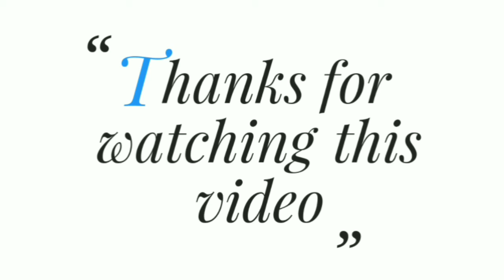फर्मा से मोल्डिंग कैसे निकालते हैं || How to make pop Cornish design || ceiling art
About this video shown ||फर्मा से मोल्डिंग कैसे निकालते हैं || How to make pop Cornish design || ceiling art